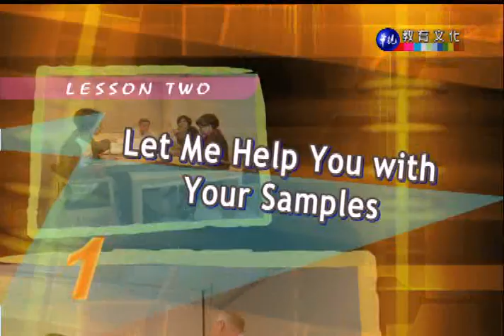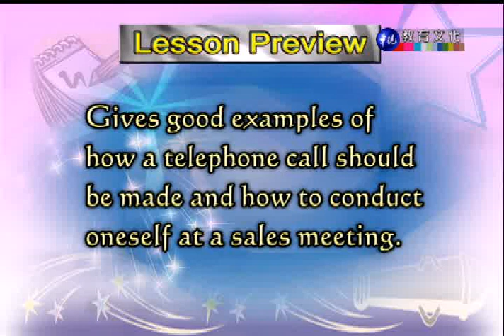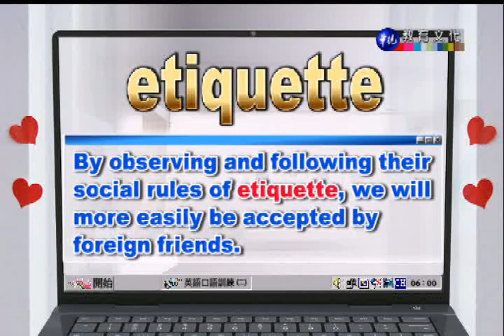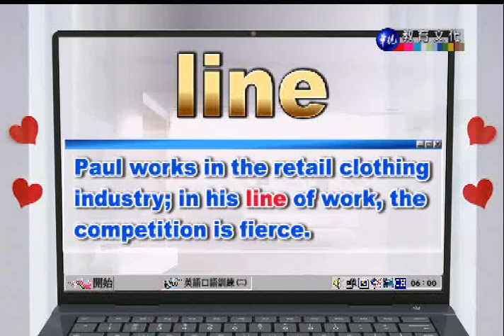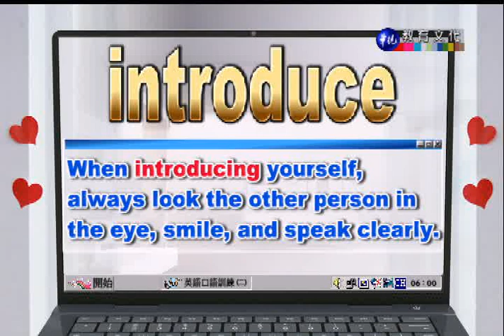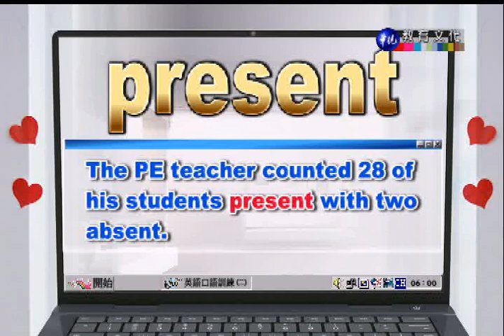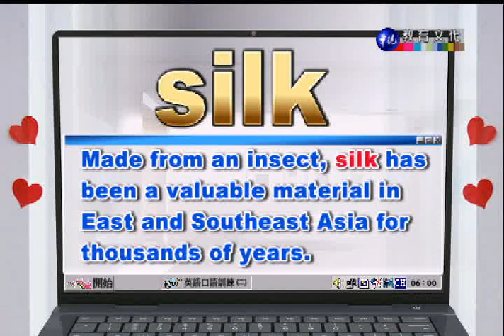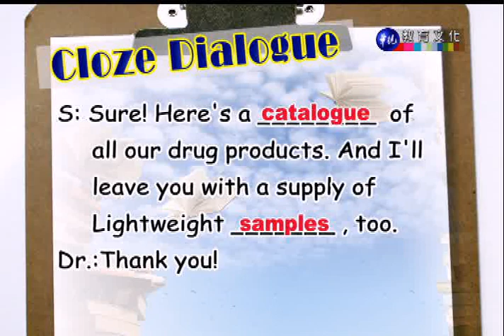英語口語訓練（二）_第2講